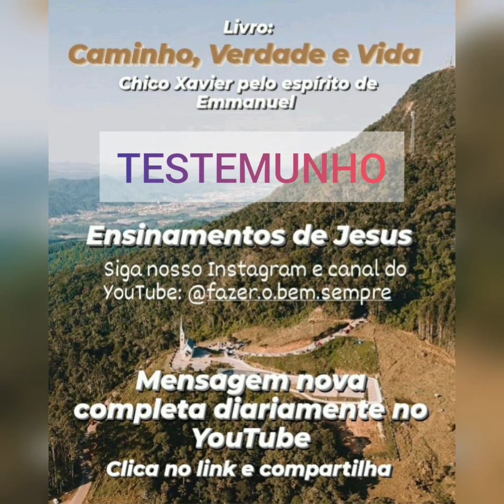TESTEMUNHO - Chico Xavier e Emmanuel - Livro: Caminho, verdade e vida.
leitura 12/09/2021
livro: Caminho, verdade e vida
Autor: Emmanuel

☝️Lembra: é possível fazer o bem sempre como e onde estiver!